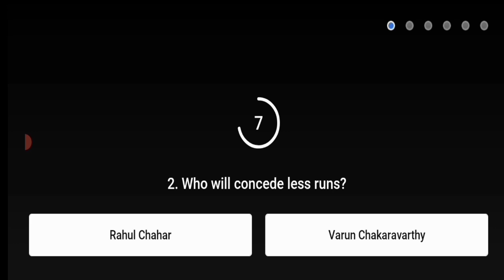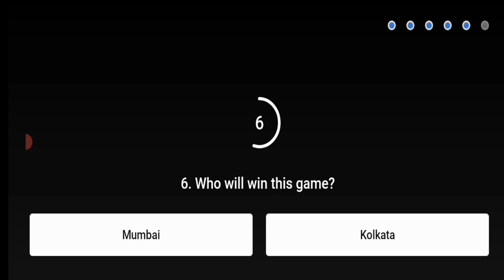Flipkart Power Play with Champions today answers || S2E29: MUM vs KOL || 23 September 2021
s2e29 Power Play with Champions

S2E29: Mumbai vs Kolkata

23 September flipkart answer

Power Play  Champions answer

Power Play with Champions answer

Power Play with Champions  quiz

Power Play with Champions answer today

flipkart Power Play  Champions answer

power play flipkart answer today

Power Play with Champions flipkart answer today

power play flipkart answer

Flipkart Quiz Power Play with Champions

flipkart answer Power Play with Champions

flipkart answer

flipkart voucher

Power Play with Champions flipkart